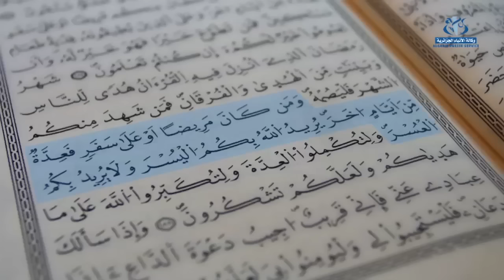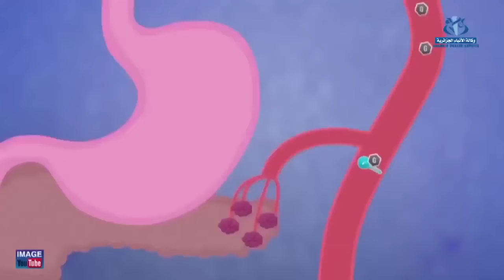مرضى السكري .. بين الإفطار و الصيام في رمضان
الجزائر (وأج) - ثلاثة ملايين مريض بداء السكري بالجزائر معرضون لأخطار صحية كبيرة،في حال صيامهم دون استشارة الأطباء،خاصة المرضى الذين يستعملون الأنسولين.